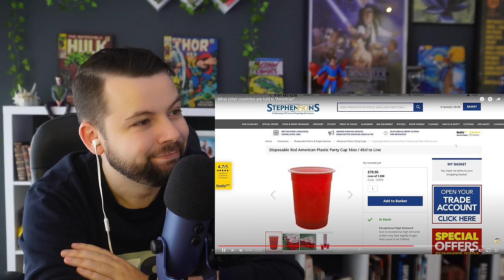European Reacts to What other countries are told is "American"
🌟I hope you enjoyed this one! I would also love to hear your suggestions for future reactions—drop them in the comments below!🙏

My name is André, and as a European (Portuguese), I always strive to bring a unique perspective to the topics I tackle.  All my reaction videos are crafted with a playful and entertaining twist!At least I try... 🌍

✔️ European Reacts to What other countries are told is "American"   - Reaction For the First Time